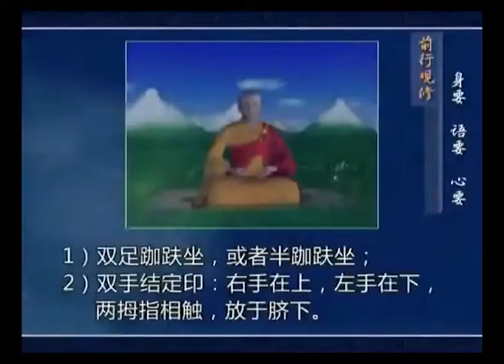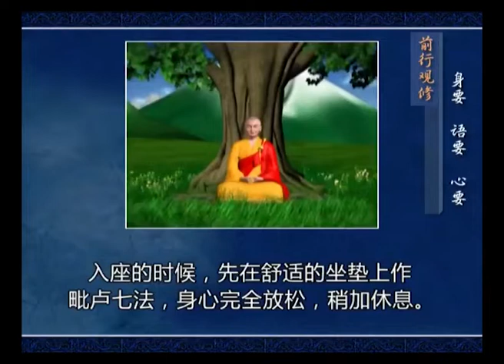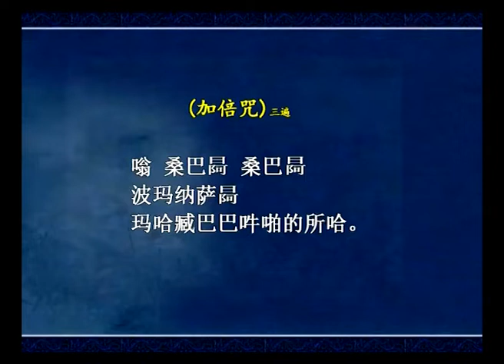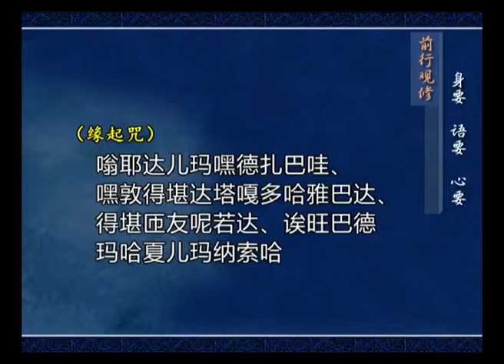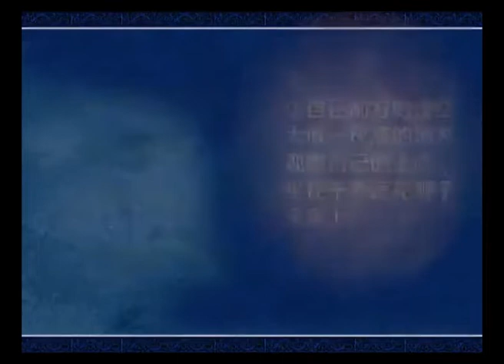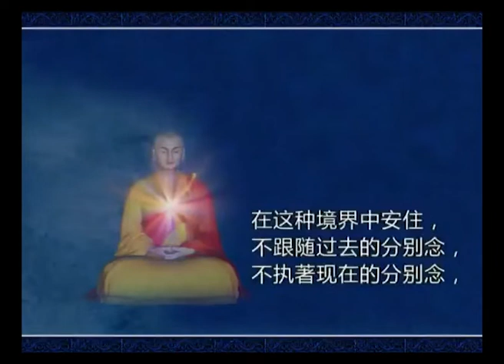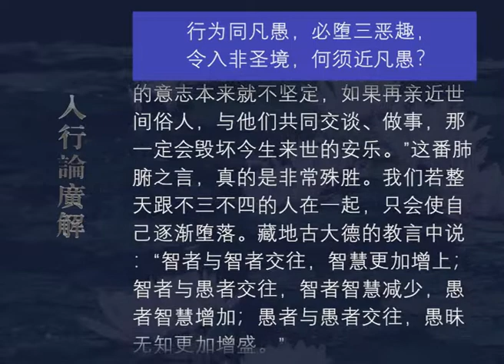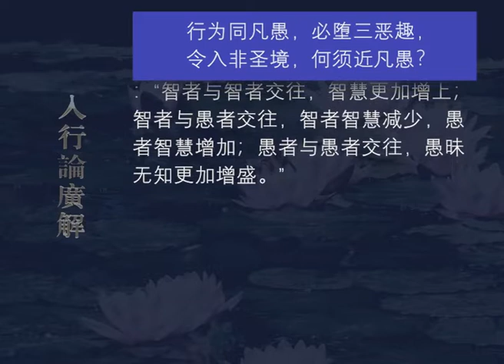入行论广解112 观修